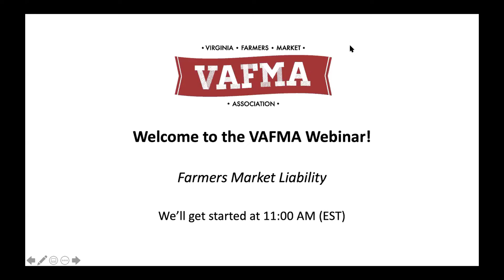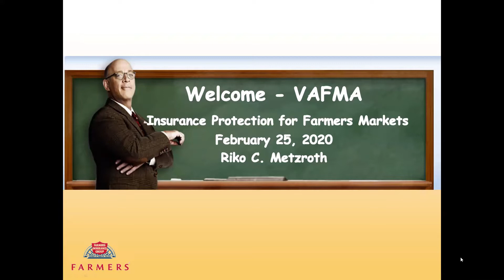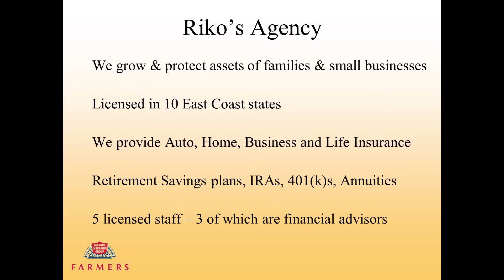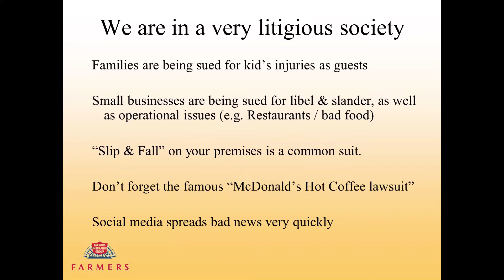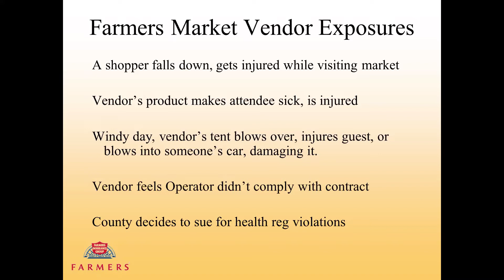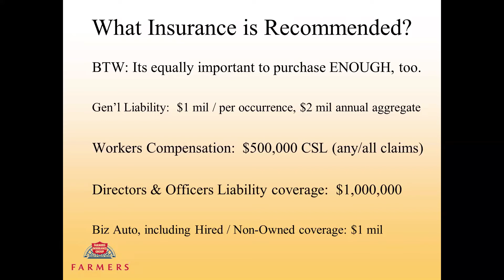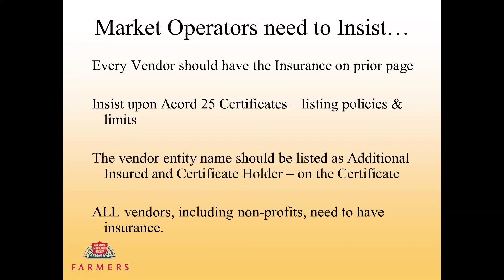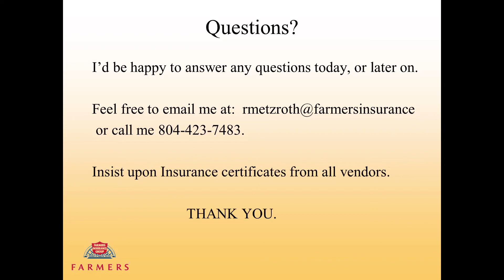Farmers Market Liability with Riko Metzroth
Riko Metzroth -- a Richmond Virginia-based insurance agent -- reviews the risks faced by farmers market vendors and operators.

He shares examples of past claims and discusses how to insure against such claims. He also covers the importance of operators insisting upon valid and active insurance certificates from each vendor.